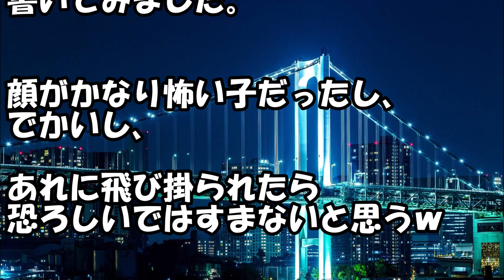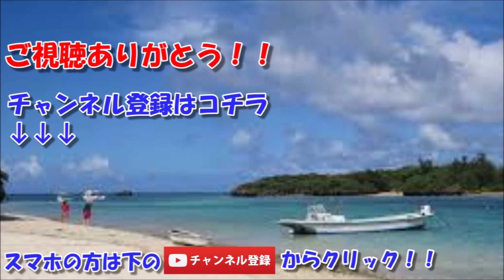車にはねられそうになった息子3をうちの犬が突き飛ばし代わりにはねられた。→義母「犬を捨てろ！」